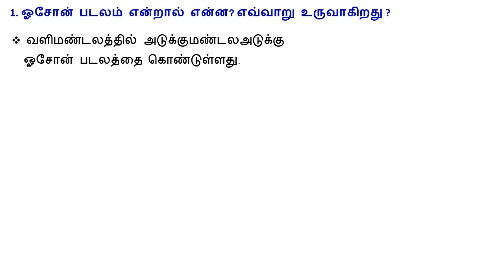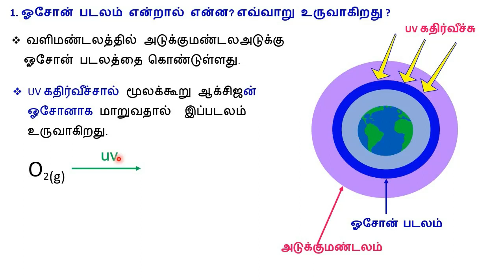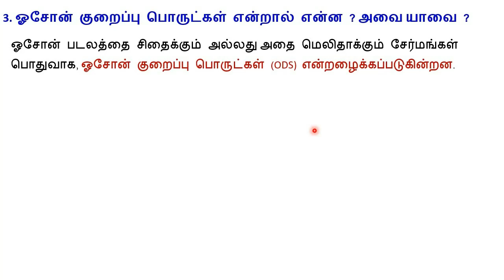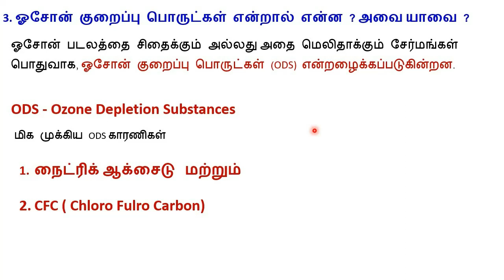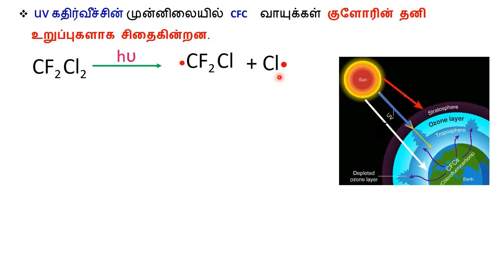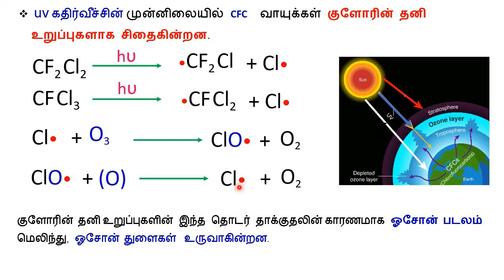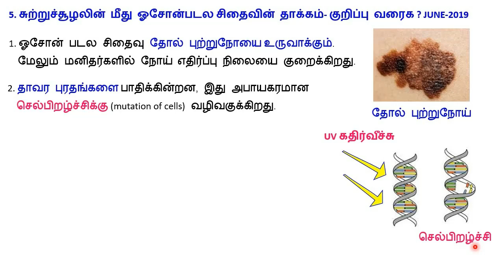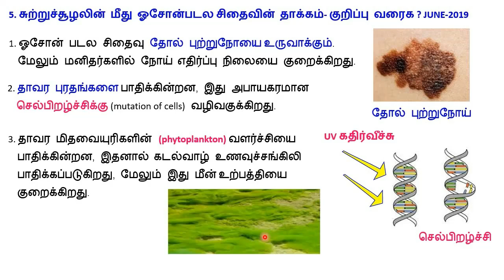11 வேதியியல்|பாடம்-15|ஓசோன் படலம்|பாதுகாப்புக் குடை|ஓசோன் படல சிதைவு|தாக்கம்|JUNE-2019|P.M.SREEDHAR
11 வேதியியல்|பாடம்-15|
சுற்றுச்சூழல்   வேதியியல்
1. ஓசோன் படலம் என்றால் என்ன? எவ்வாறு உருவாகிறது ?
2. எது பூமியின் பாதுகாப்புக் குடை என கருதப்படுகிறது? ஏன்?
3. ஓசோன் குறைப்பு பொருட்கள் என்றால் என்ன ? அவை யாவை ?
4. குளோரோ புளூரோ கார்பன்கள் (CFC) ஓசோன் படல சிதைவை எவ்வாறு  உண்டாக்குகின்றன என்பதை நிகழும்  வினைகளின்  அடிப்படையில்  விளக்குக.
5. சுற்றுச்சூழலின் மீது ஓசோன்படல சிதைவின் தாக்கம்- குறிப்பு வரைக ? JUNE-2019
TET,TRB,TNPSC,JEE&NEET  CONTENT...
P.M.SREEDHAR,
P..G.T-CHEMISTRY
TN STATE BOARD,
SCERT SYLLABUS,